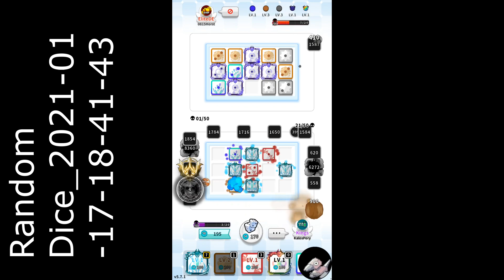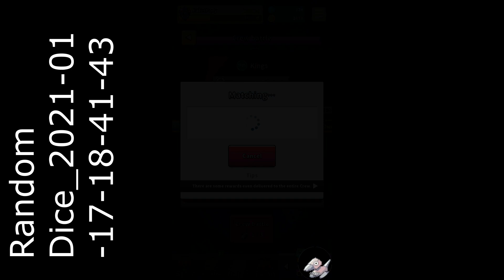Gameplay de Random Dice du 17 et 18 janvier 2021